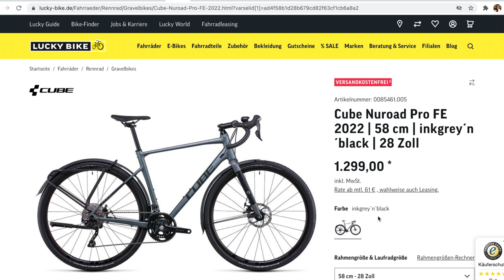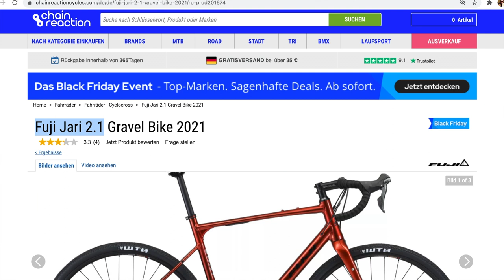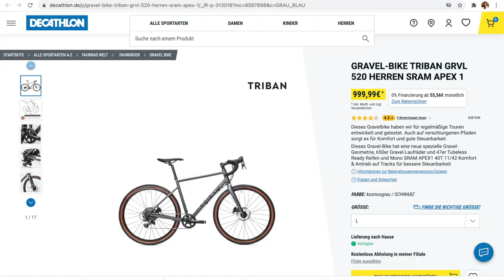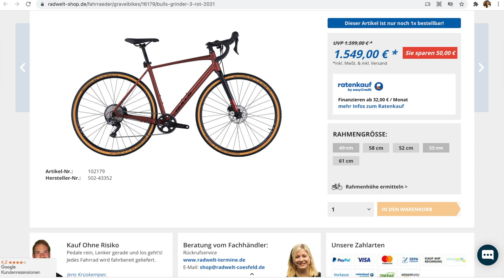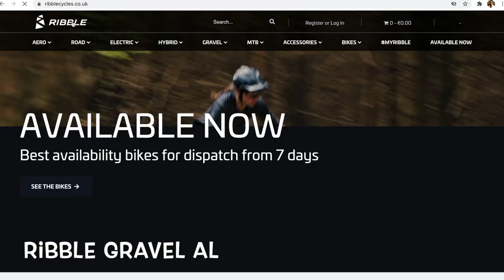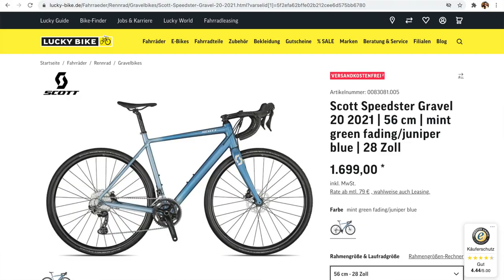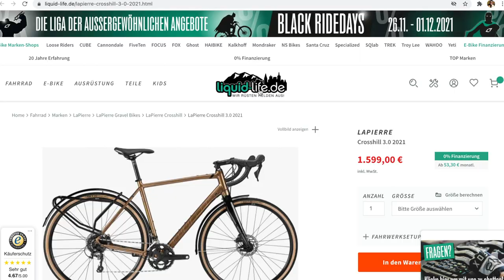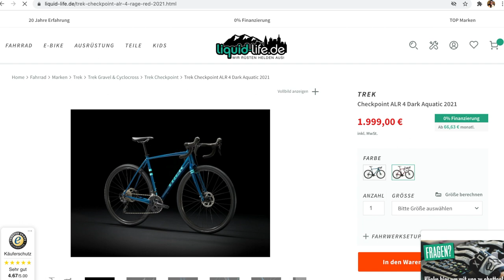Die besten GRAVELBIKES unter € 2.000 | Rose, Cube, Triban, Bulls, Lapierre, Fuji, Trek,...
Gravel Bikes sind gefragter denn je. Gleichzeitig frustrieren Lieferschwierigkeiten seitens der Fahrradhersteller die Branche und die Kunden.

Doch diese 13 Gravel Bikes unter 2.000 € sind gerade bei ausgesuchten Onlineplattformen erhältlich.

Darum geht es im Video:
0:00 - 0:48 Welche Gravel Bikes sind erhältlich?
0:49 - 1:43 Die großen 3: Cube, Canyon, Rose
1:44 - 3:07 Cube Nuroad
3:08 - 3:33 Votec VRX
3:34 - 4:11 Diamant 137
4:12 - 5:03 Fuji Jari
5:04 - 6:09 Triban GRVL 520 (Decathlon)
6:10 - 7:39 Bulls Grinder
7:40 - 8:56 Ribble Gravel AL
8:57 - 9:36 Scott Speedster
9:37 - 10:40 Bergamont Grandurance
10:41 - 11:18 Lapierre Crosshill
11:19 - 12:25 Trek Checkpoint ALR
12:26 - 13:22 Probefahren, Was fehlt?, und wie geht´s weiter?

Viel Spaß!